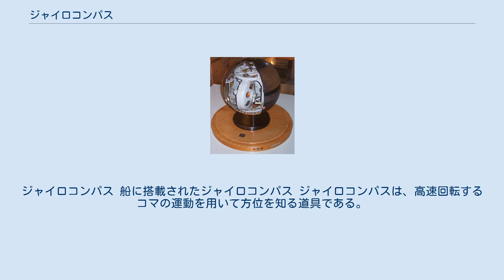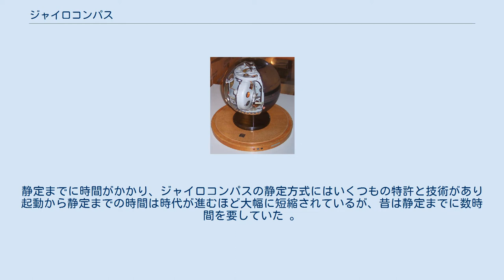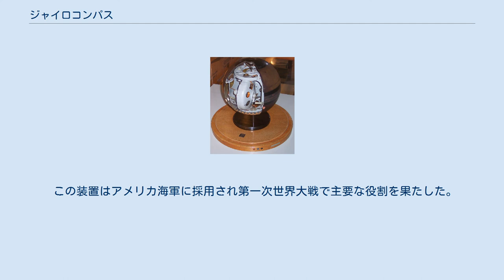ジャイロコンパス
ジャイロコンパス 船に搭載されたジャイロコンパス ジャイロコンパスは、高速回転するコマの運動を用いて方位を知る道具である。
転輪羅針儀（てんりんらしんぎ）とも言う。
 現在は500トン以上の船には設置が義務付けられている。
 なお、航空機の飛行方位計（w:Heading indicator）のように、ジャイロスコープの方向を保つ性質のみを利用し、方位に対して自己修正する性質をもたないものについても、ジャイロコンパスの語が使われることがある。
 1889年にヘルマン・アンシュッツ・ケンプフェが作ったジャイロコンパス 高速回転するコマ（ジャイロスコープ）が回転軸の方向を保とうとする性質と、自転する地球の表面において回転軸を水平に保った場合にジャイロ効果のジャイロモーメントによりジャイロスコープの回転軸が地球の地軸と平行に向く作用（プリセッション）を利用する。
 ジャイロコンパスは起動する時に方位磁石などを参考に北の方にジャイロ軸を向けて回転を始めると静止点を中心として水平、垂直両方向に減衰振揺を繰り返して真北を向いて静止する。
静定までに時間がかかり、ジャイロコンパスの静定方式にはいくつもの特許と技術があり起動から静定までの時間は時代が進むほど大幅に短縮されているが、昔は静定までに数時間を要していた 。
 最初の発明は1885年にMarinus Gerardus van denBosが取得した特許である。
 実用化したのは1906年にドイツでヘルマン・アンシュッツ・ケンプフェが発明したもので、ドイツ帝国海軍で広く使用された。
 ケンプフェは、ジャイロコンパスを大量生産するためにキールにAnschütz＆Coを設立した。
後のde:RaytheonAnschütz社である。
 アメリカではエルマー・アンブローズ・スペリーが実用的なジャイロコンパスを製造して量産するためにスペリー社を設立した。
 この装置はアメリカ海軍に採用され第一次世界大戦で主要な役割を果たした。
 1923年、マックスシューラーは、ジャイロコンパスが84.4分の振動周期（海面で地球の周りを周回する想定衛星の公転周期）を持つようにシューラーチューニングされている場合は横方向の動きに鈍感になり方向安定性が向上することを発見した。
 ^ ジャイロコンパス静定までの所要時間